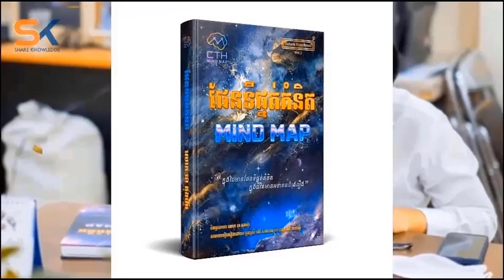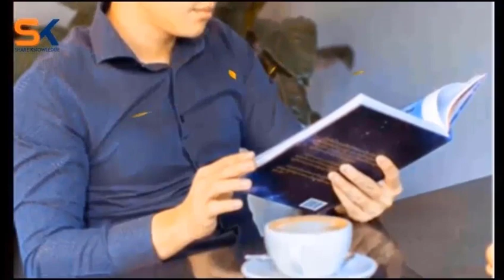ចង់ឱ្យជីវិតរីកចម្រើន ចូរកុំខ្លាចឧបសគ្គ ៤ យ៉ាងនេះ | ផែនទីផ្នត់គំនិត | ឧកញ៉ា ជា តុងហ៊ួរ